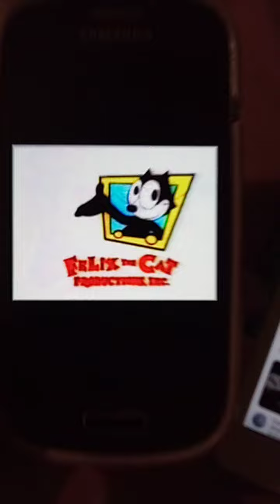slippy toad vs sleet and dingo 💓💓💓💗💓💓💗💗💗💓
slippy use dragon rader find 5 black  dragon Ball.   slippy said I. find 5 black star dragon Ball.  I better go back space ship.     sleet said your not going anywhere star fox dingo. said tell us where is Sonic.     slippy said  Sonic told me. about you.  your nothing. bully.    slippy attack sleet and dingo.   slippy said they are so annoyed.   slippy went find. Felix.    slippy said Felix.   I find 5 black star dragon Ball.     Felix said will done.  silppy.  I put 5 black star dragon Ball. in my magic bag.  come on slippy let go back. our space ship.   they went  their space ship.   Felix says righty o.   they stated  laugh.   they on their space ship.    find next black star dragon Ball.  find out next time on Felix the cat lycoris recoil 💓💗💗💗💗💗💗💗💗💗💗💗💖💖💖💖